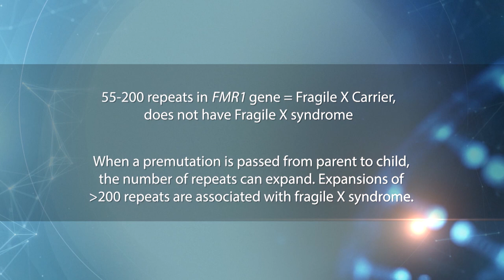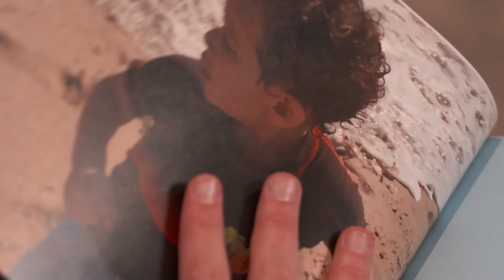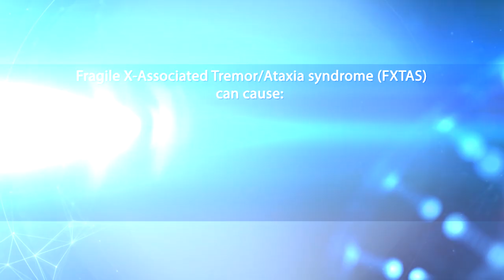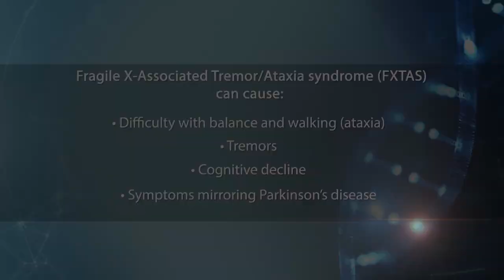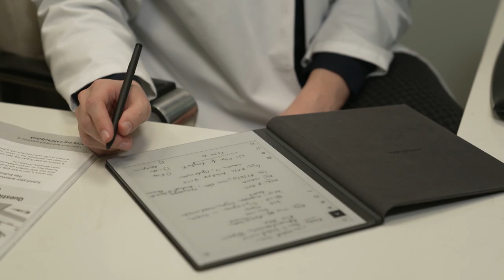Behind the Mystery Fragile X Syndrome: Genetic Disorder That Can Cause Learning/Behavior Challenges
Fragile X Syndrome is a genetic disorder that is caused by a gene mutation on the X chromosome. The symptoms frequently include developmental delays, intellectual disabilities, and behavioral issues. Carriers for Fragile X don’t have Fragile X syndrome; however, they do have an increased chance of certain medical issues as adults.

Screening for Fragile X is important, especially for individuals who are pregnant or plan to become pregnant. We spoke with Dr. Tamar Goldwaser, a medical geneticist, to learn more about screening for Fragile X, and Ilana Garber, a Fragile X Syndrome mom. To learn more, go to DiscoverFragileX.com.

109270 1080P